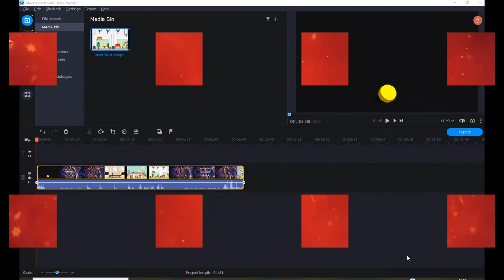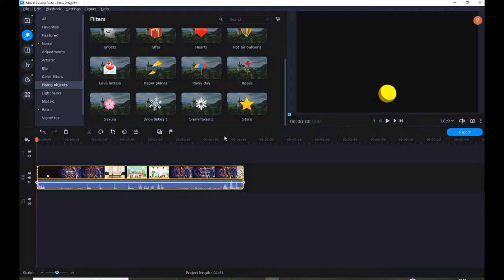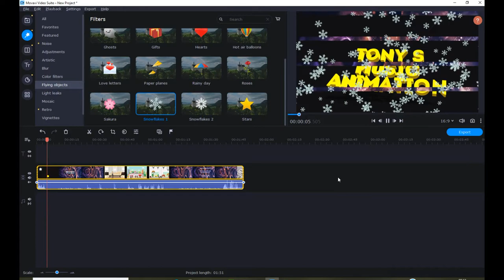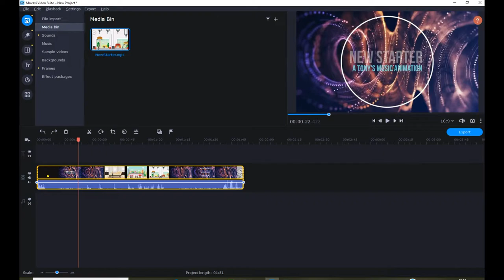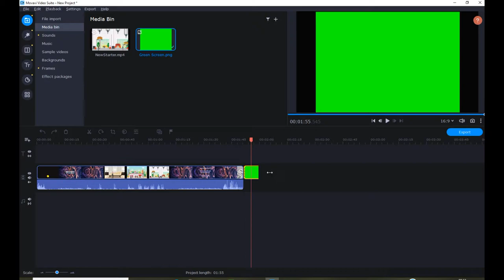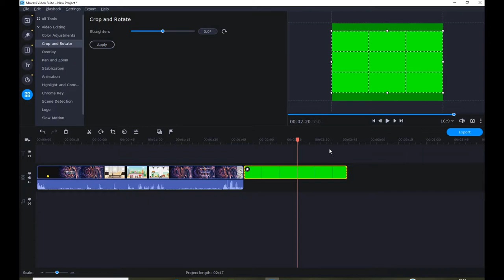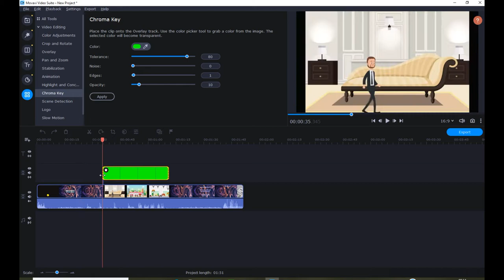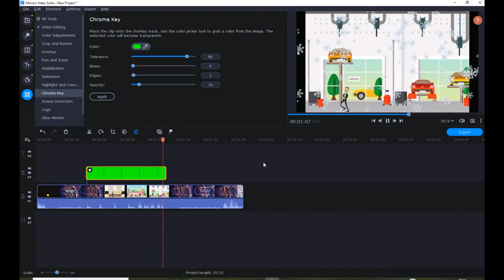Add Effects To The Middle Of A Video In Movavi Tutorial Hindi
This is a tutorial I did a while ago in English but on this one I did the voiceover in Hindi!